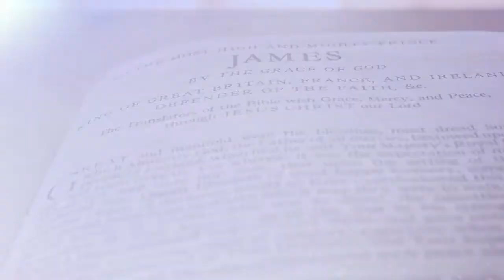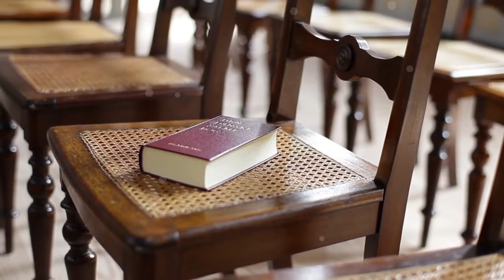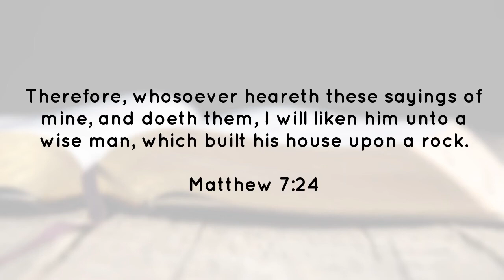Michael Reid McGill